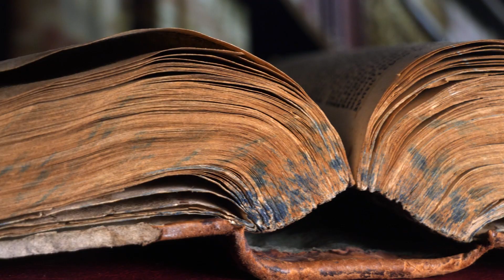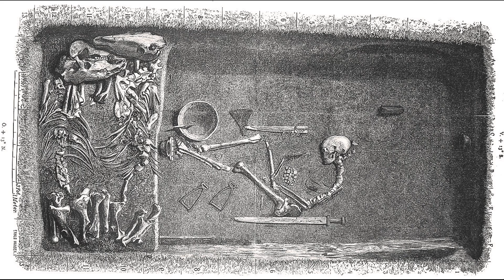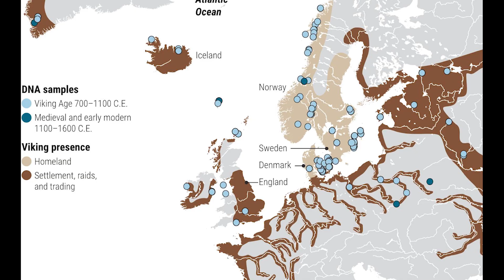Ancient DNA Finally Reveals the REAL Origin of the Vikings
Ancient DNA is rewriting the story of the Vikings. Far from being a pure northern race, the Vikings were a diverse people shaped by trade, migration, and cultural exchange. Discover how new science reveals the true origins of the Viking Age.